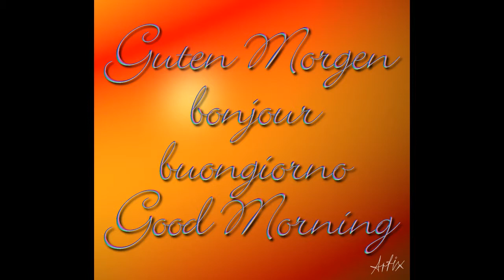Guten Morgen 2 2018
Grafik und Sound von Artix und seine Kunst